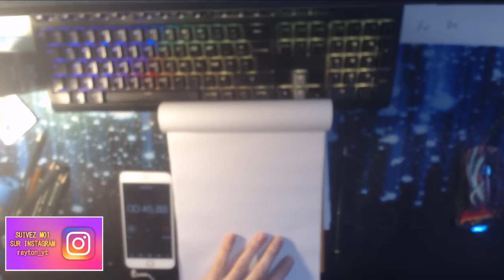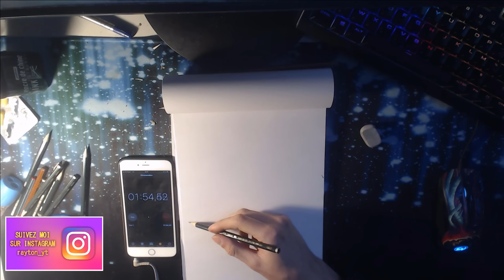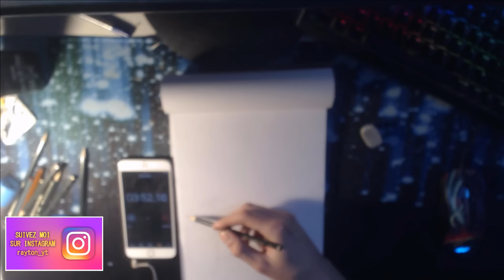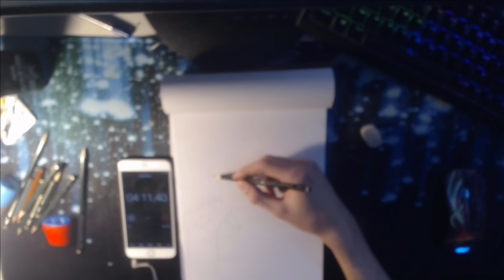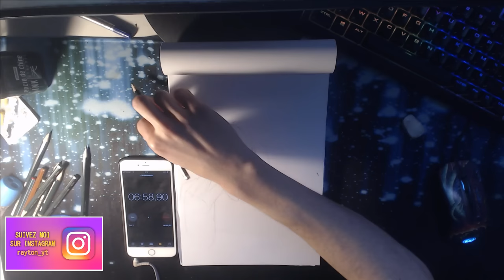JE DESSINE PENDANT 4 HEURES !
Partagez un maximum, c'était long ! Aujourd'hui on se retrouve pour faire un dessin pendant 4 heures ! 👍

♫ Musique de fin par :  Fairly Local - twenty one pilots

Français / Gameplay / Let's play / Fr